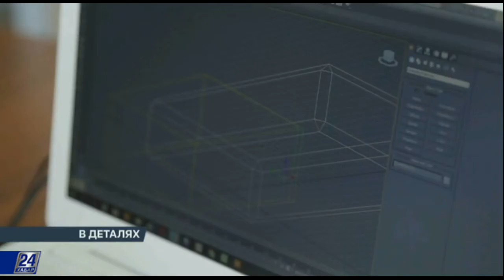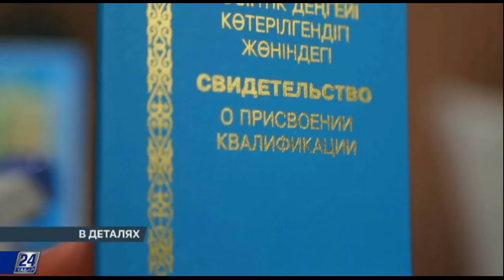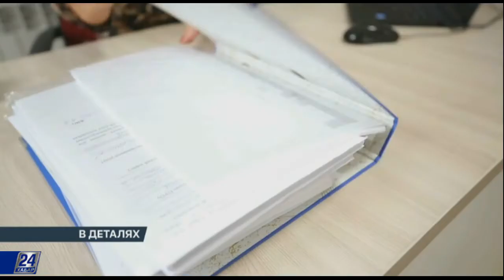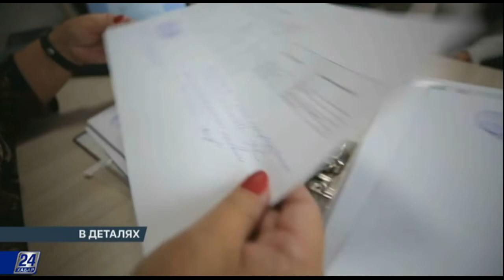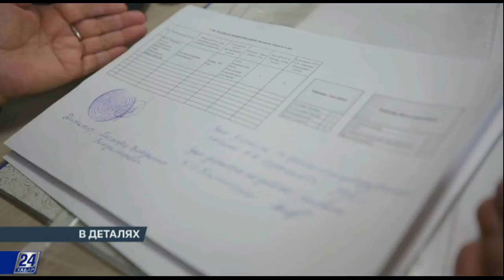О Проекте по развитию трудовых навыков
Еще два года назад стало известно, что правительство страны совместно со Всемирным банком запускает беспрецедентный по масштабам и задачам проект, который призван предоставить возможность обучения безработным, самозанятым и занятым работникам, нуждающимся в повышении квалификации.

Сегодня «В деталях» мы расскажем о Проекте по развитию трудовых навыков и стимулированию рабочих мест.